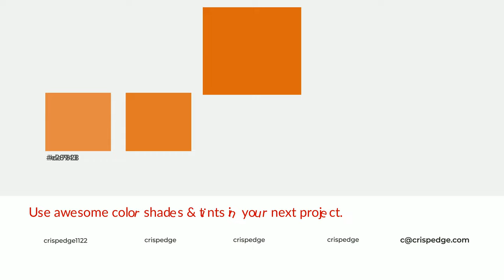Shades & Tints of Apple II Chocolate color da680e A Cool Orange color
Shades of Apple II Chocolate color da680e Cool Shades of Apple II Chocolate color with Orange hue for your project!

Shades
Hex c15c0c

Tints
Hex de7828